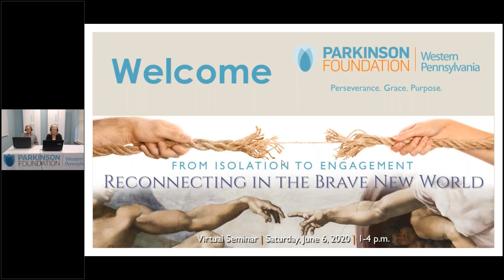From Isolation to Engagement: Reconnecting in the Brave new World - Welcome and Opening Remarks